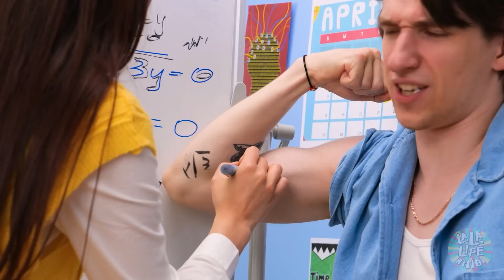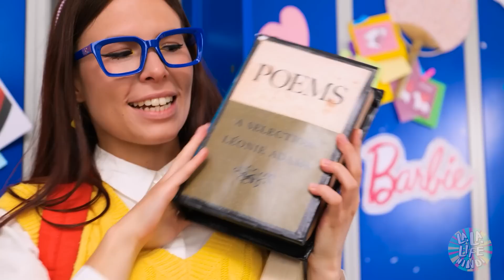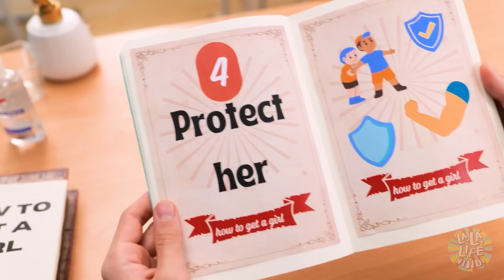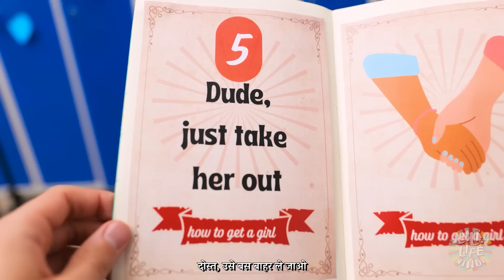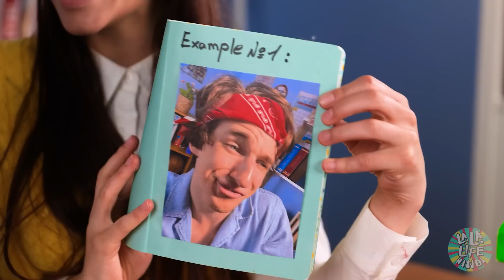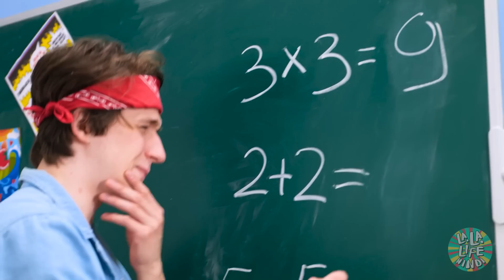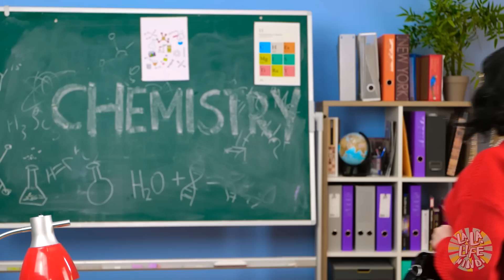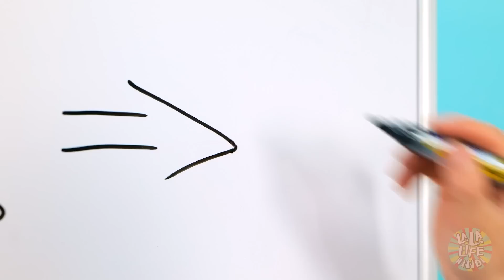पॉपुलर लड़के को नर्ड से प्यार हो गया! ई-बॉय को सॉफ्ट गर्ल पर क्रश! La La Life Hindi की फनी लव स्टोरी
सोचें एक दिन एक बुली आपसे प्यार का इज़हार करता है!😳पर आप एक सिंपल नर्डी गर्ल हैं। आप अच्छी हैं और स्कूल में हमेशा अच्छे मार्क्स आते हकन, पर वो बिल्कुल बुरा है 😈 आगे क्या होगा? हमारी नई फनी लव स्टोरी में देखें! 😍 🥰

chapters:

00:00 स्कूल

01:51 कुकिंग

04:18 स्मेली

06:41 स्कूल प्ले

08:31 छिपाने का सबसे अच्छा तरीका

10:13 क्रश

13:58 टेस्ट

15:39 लॉकर

16:32 नर्ड vs जॉक